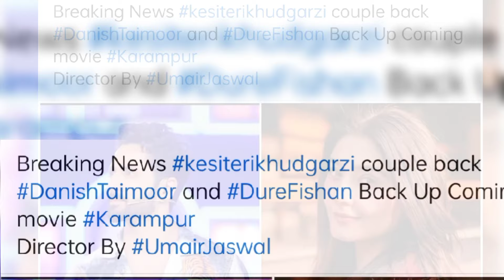Kaisi Teri Khudgharzi Season 02 - Teaser 01 | Dur E Fishan | Danish Taimoor | News | Dramaz HUB